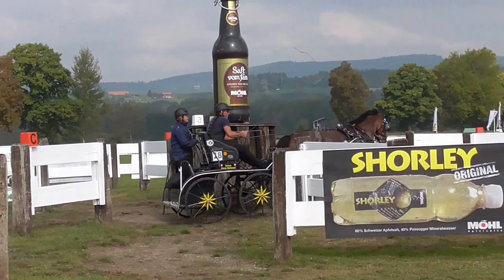Leo Risch Hindernis 6